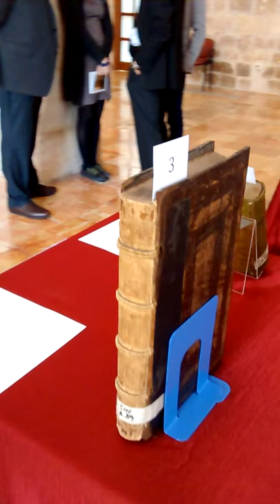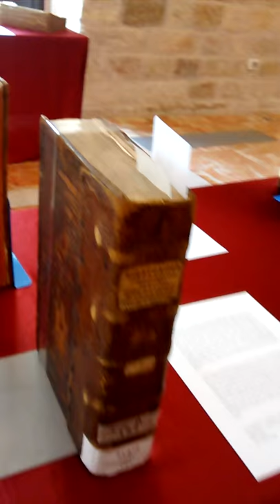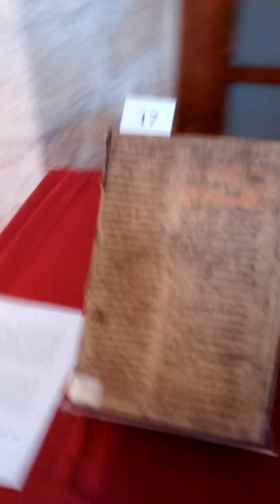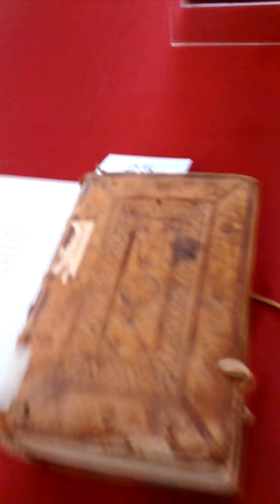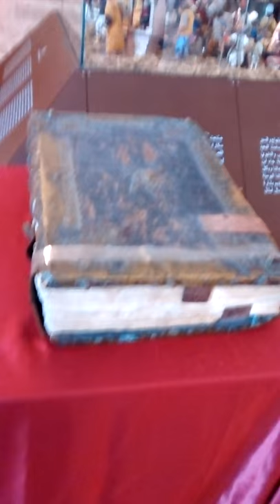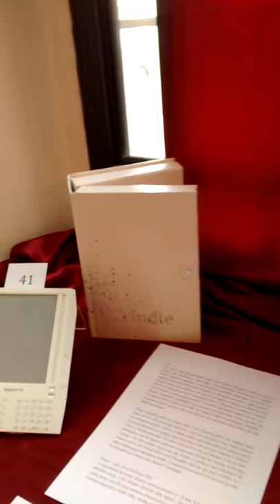ביקור בתערוכה 'מכונת הקריאה'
התערוכה עוסקת בהיסטוריה של הספר (בעיקר הכריכה) בכנסיית טרה סנטה